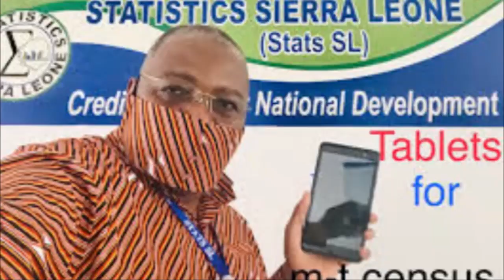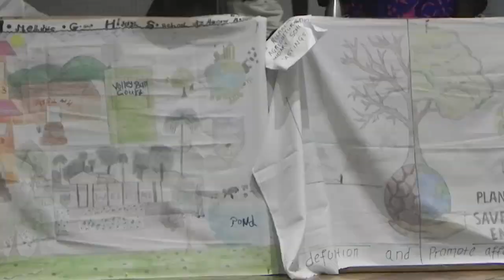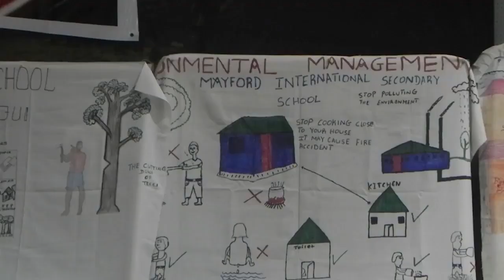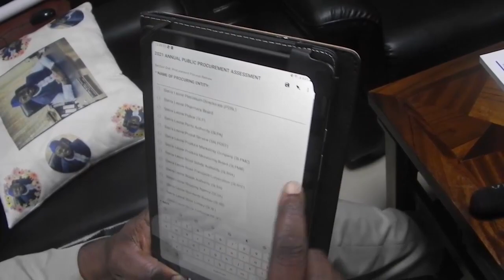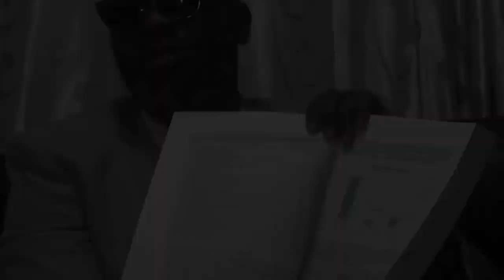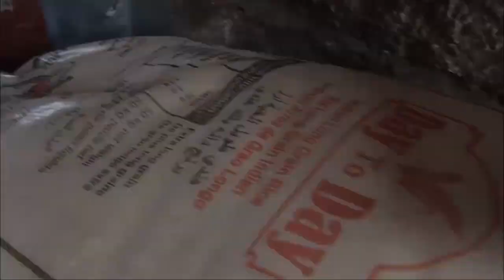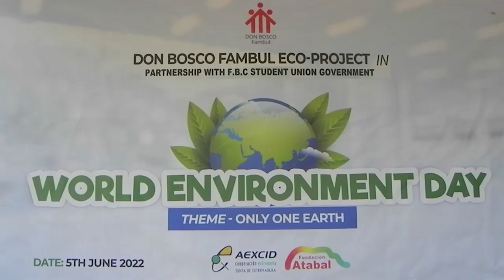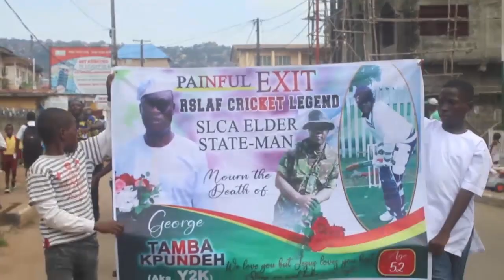STAR TV NEWS 7TH JUNE 2022